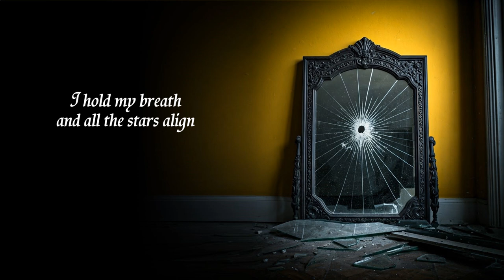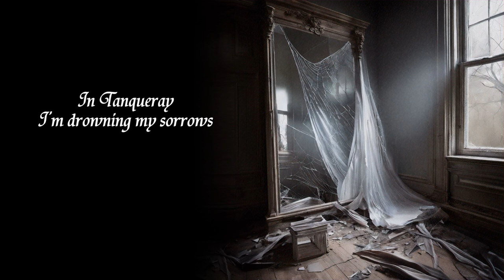Mark Automaton: The Broken Mirrors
A lyric video for the track from the album "All Fools' Day".

Here's another villanelle. This is a meditation on loss, so I apologise in advance for the gloomy tone.